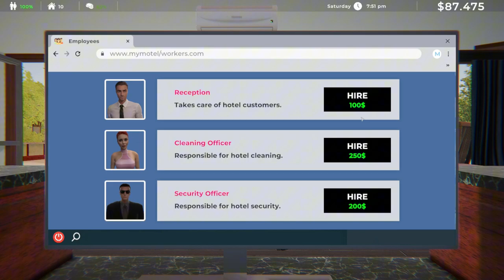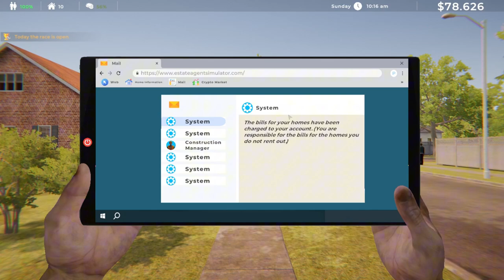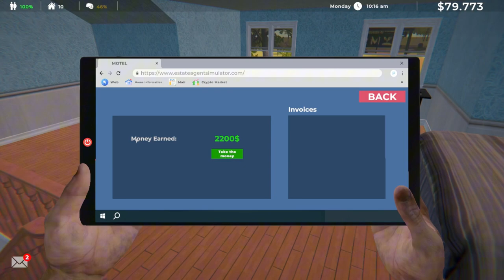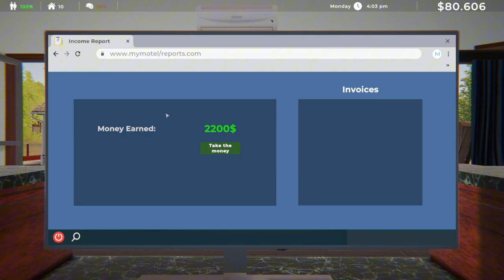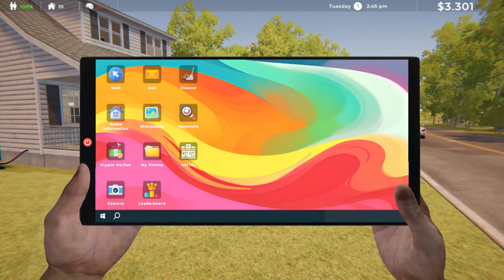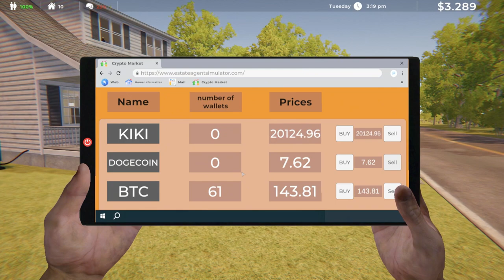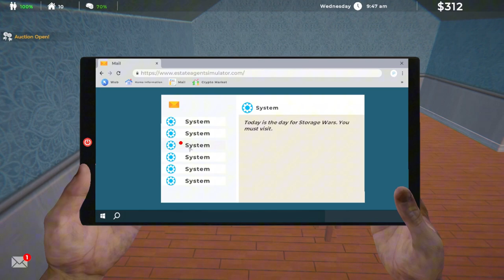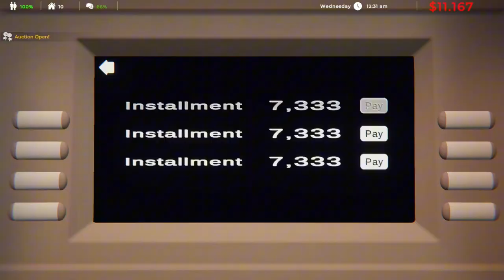I sold a house for $100,000 in Estate Agent Simulator.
Watch me sell a house for $100,000 in Estate Agent Simulator! Experience the thrill of real estate in this fun simulation game.

Second Channel: @TheLastFlint